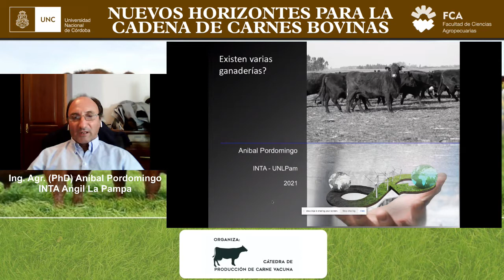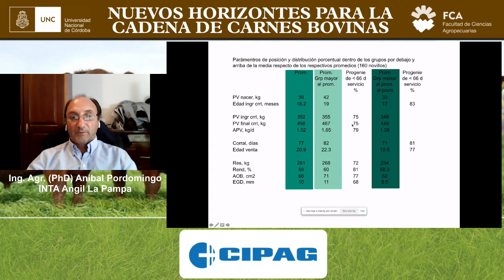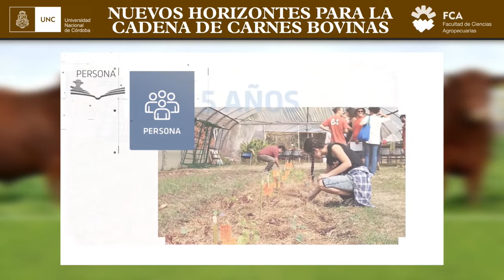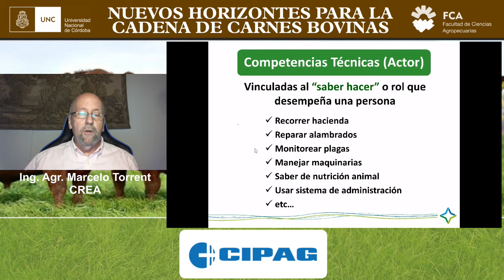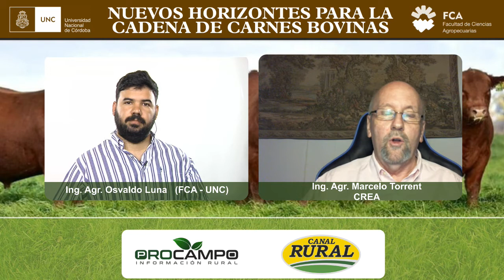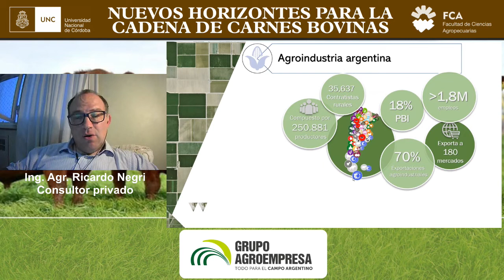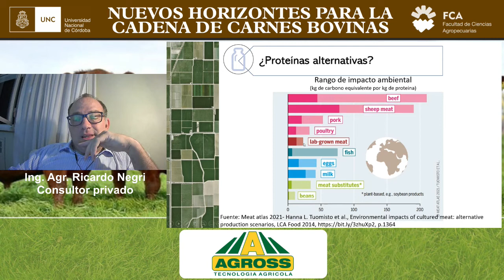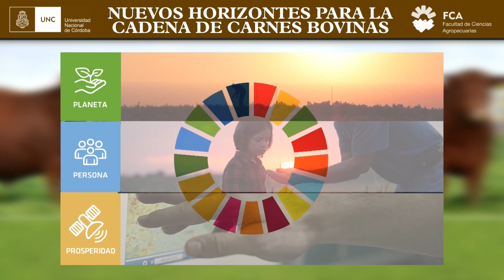6ª Jornada “Nuevos Horizontes para la Cadena de Carne Bovina”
Más de 250 participantes siguieron este jueves las alternativas de la 6ta. Jornada "Nuevos Horizontes para la Cadena de Carne Bovina", que este año se realizó de manera virtual.